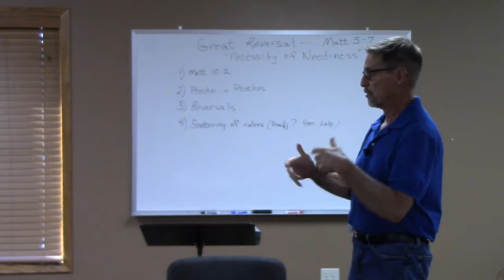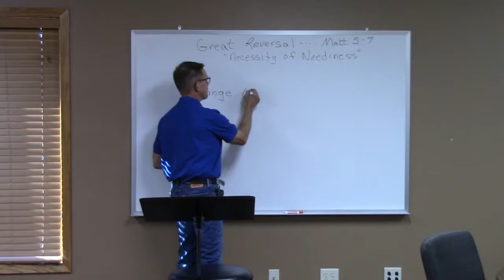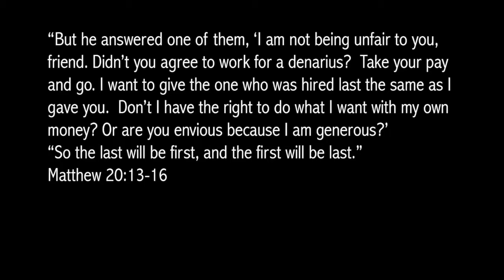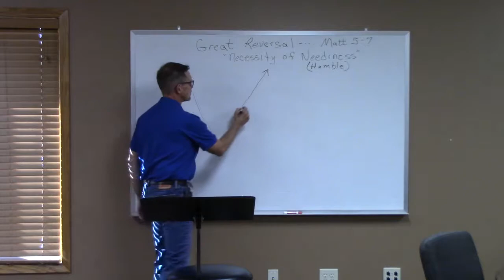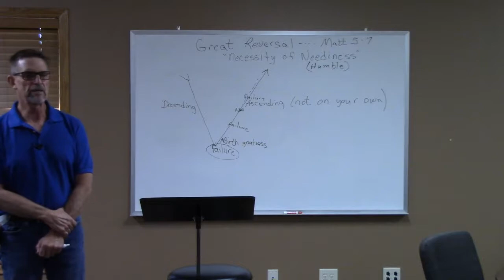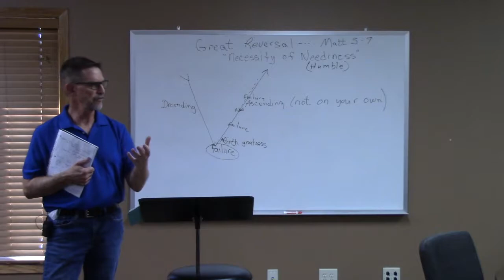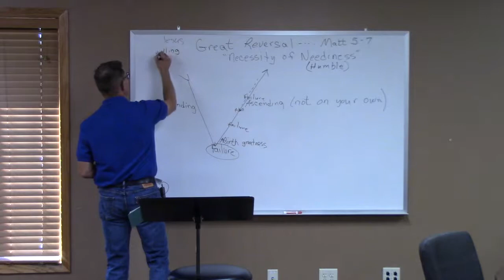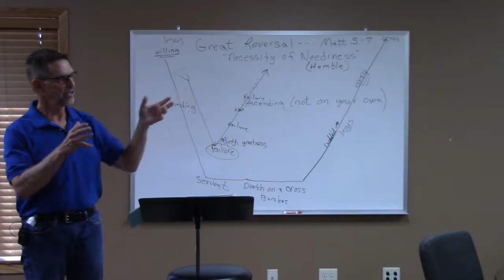Great Reversal - Part 3 - Necessity of Neediness - Matthew 5 - Ron Ortman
"The first shall be last and the last shall be first" begins a revolutionary change in the way that God wants us to look at Him, ourselves, other Christians and the world.  He will continue to turn what the then known religious world thought and did, on its head - "The Great Reversal".

Class is taught by Ron Ortman.  Ron has studied scripture for years and has a heart for teaching and helping others understand God's Word.

Services are held at 9 and 10:30 am on Sundays at:
1800 S. Valley View Rd.